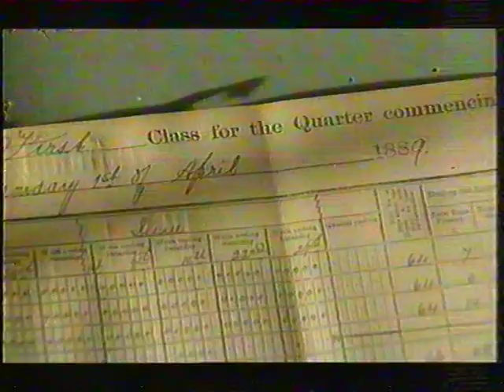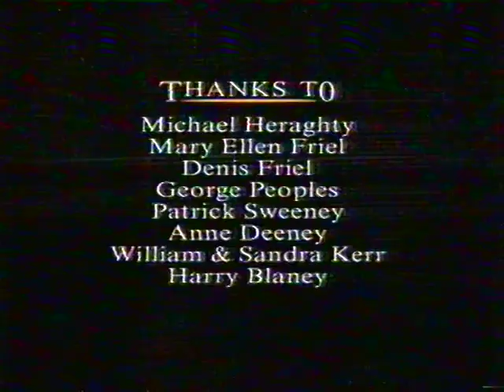Lesser spotted Ulster in FANAD